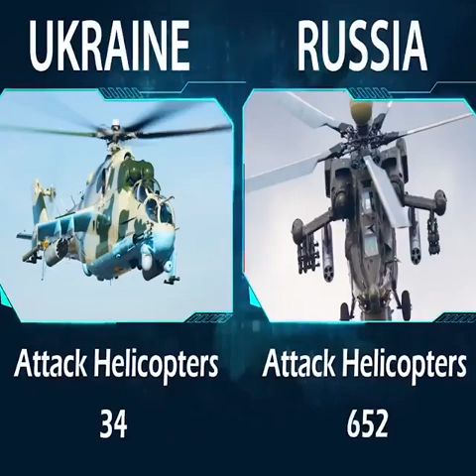Ukraine vs Russia military 🪖 powers comparison